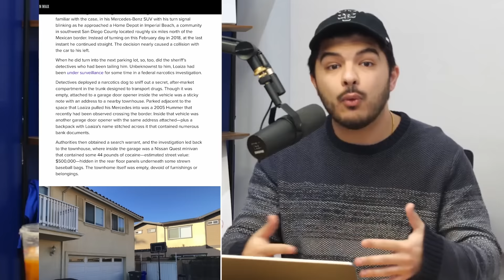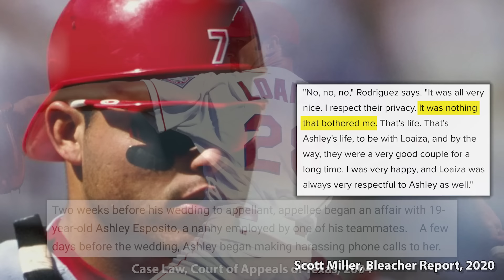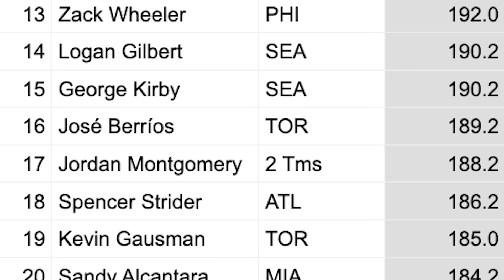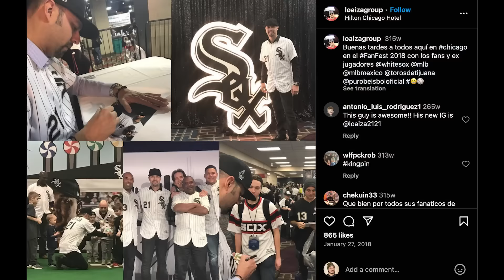Meet the All-Star Pitcher Who Ended Up Behind Bars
The Mexican native is the 2nd-winningest pitcher in that nation’s history, but the legacy he leaves behind is tattered with off-the-field fiascos and plenty of brushes with the law.

“Esteban Loaiza’s Wrong Turn” by Scott Miller for Bleacher Report in 2020